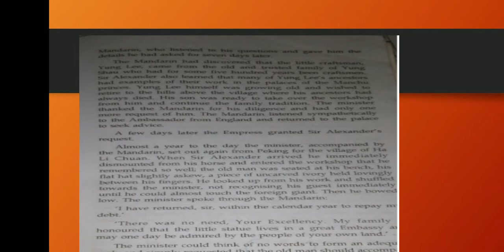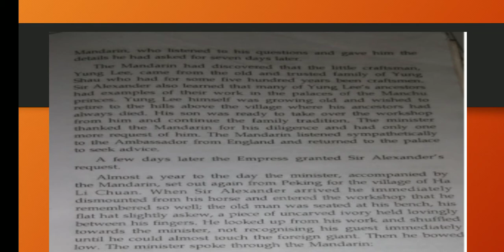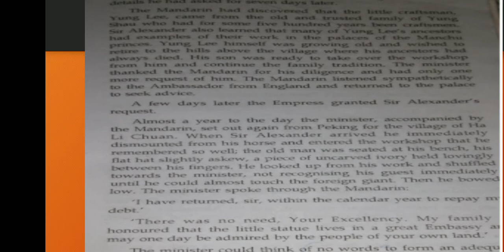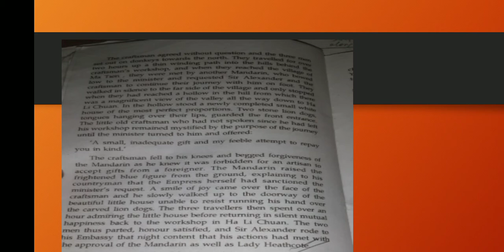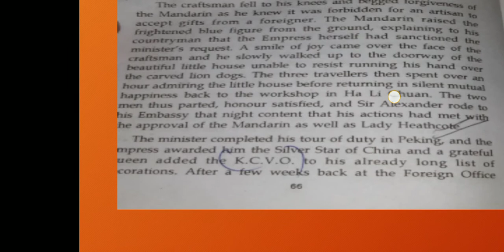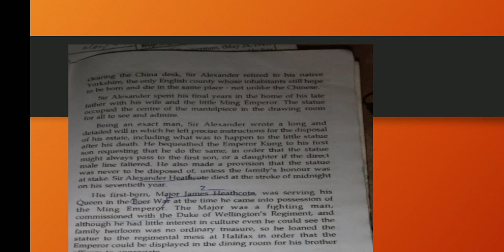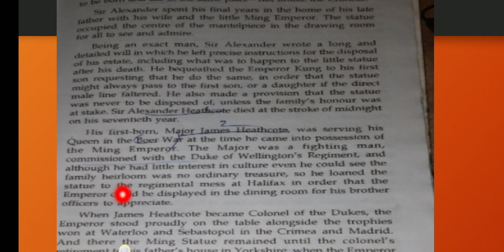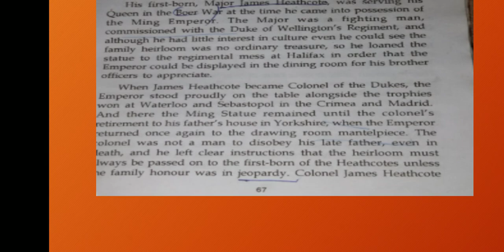Chinese statue page 65 to 67( part 3)